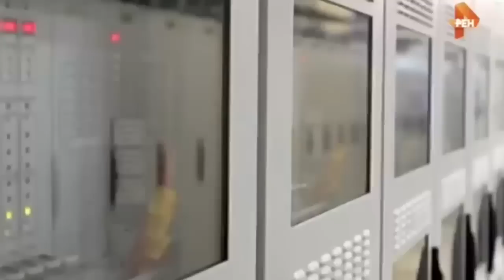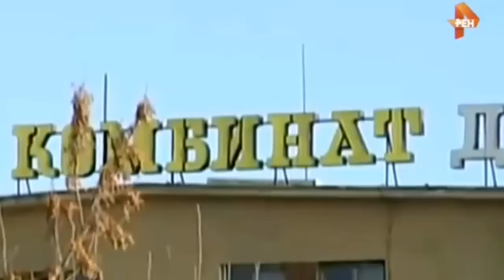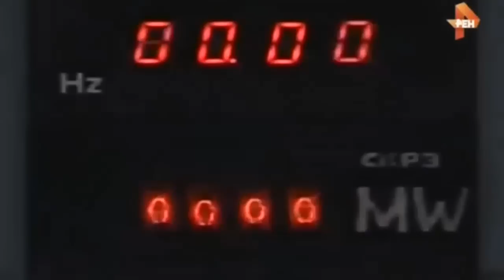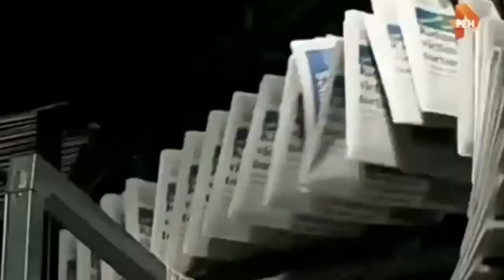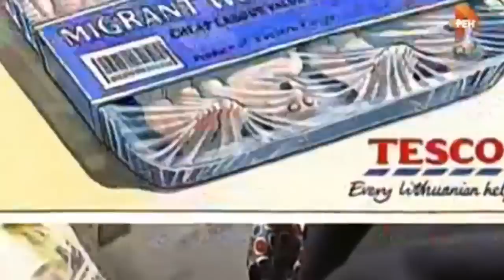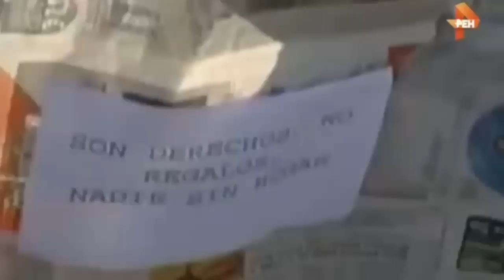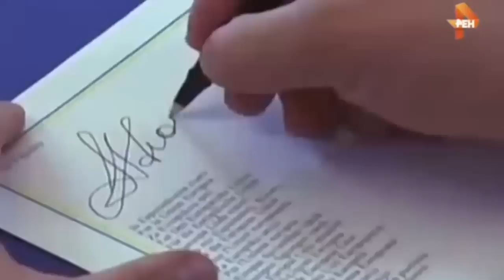США Проэкт "ЕвроСоюз" Создан Для Мягкого Сокращения Населения !!!